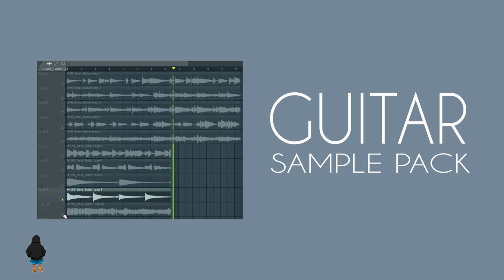GUITAR SAMPLE PACK/free guitar loops 2020. Ep3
free guitar loops,GUITAR SAMPLE,guitar sample pack,free guitar sample pack,acoustic guitar chords sample pack